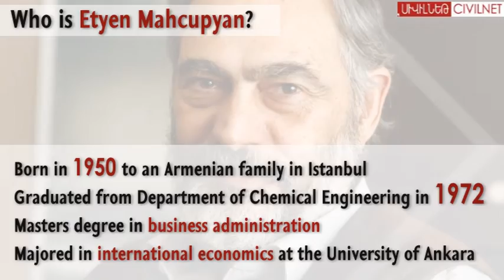Mahcupyan: Historic Appointment, Historic Opportunity?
For the first time since the establishment of the modern Turkish Republic, a non-Turkish and  non-Muslim has been appointed to a high profile position within the executive. Ohannes Kilicdagi,  a lecturer at Bilgi University in Istanbul and also a columnist at the Turkish-Armenian weekly Agos speaks to CivilNet’s Maria Titizian about the appointment of Etyen Mahcupyan as chief advisor to Turkish Prime Minister Ahmet Davutoglu.